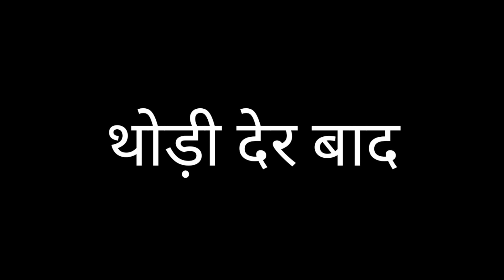शहरी बहु की होली - Shahri bahu ki holi - bolta comedy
In this video, funny celebration of holi my modern bahu is shown.

It's a holi special video of shahri bahu celebrating holi...